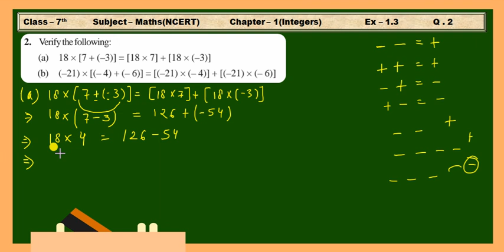MathsWithGREENBoard Class7th Maths Chapter 1(Integers) Exercise 1.3 Question 2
Integers - Solution for class 7th mathematics, NCERT Solutions for class 7th maths